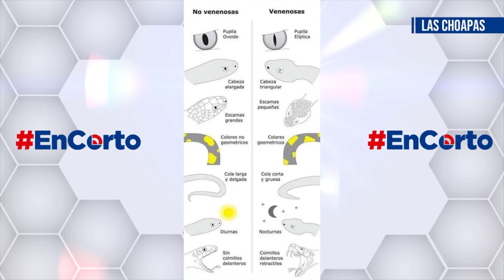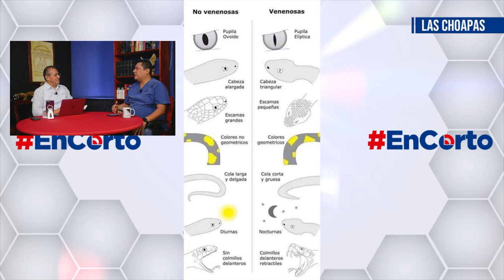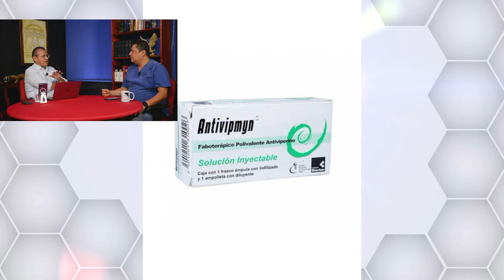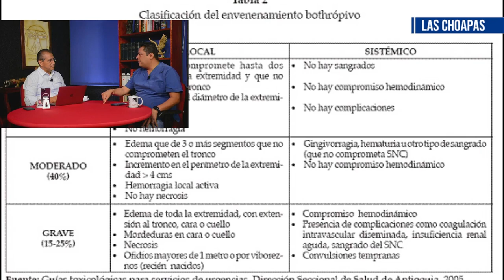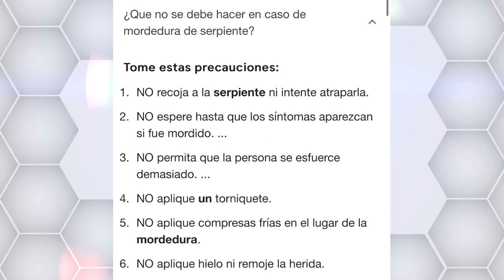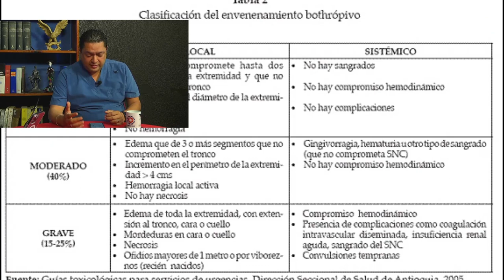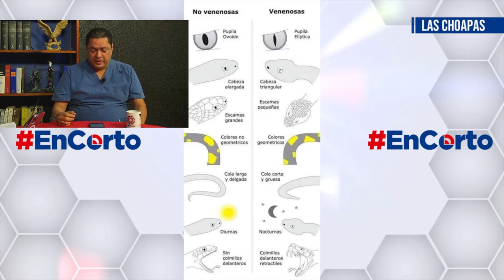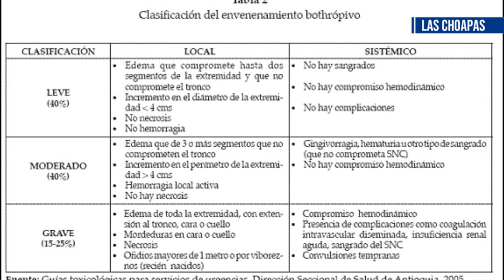EnCorto El Dr David Martínez Pérez, en entrevista habla acerca de las mordeduras de serpientes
EnCorto El Dr David Martínez Pérez, en entrevista habla acerca de las mordeduras de serpientes, a lo que se le llamo al Director de Protección Civil, de los casos que se presentan, que hacer y que no hacer cuando una serpiente ataca, medidas de prevención y los riesgos que tiene el veneno en la salud, con el periodista Roberto Morales Ayala